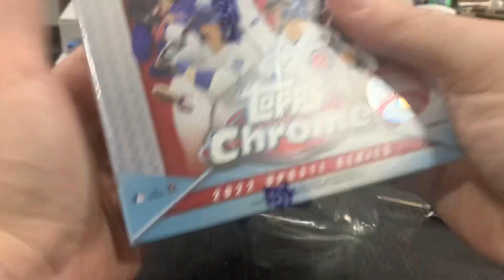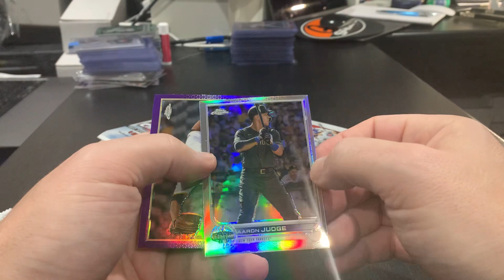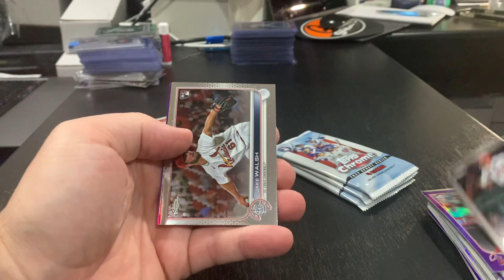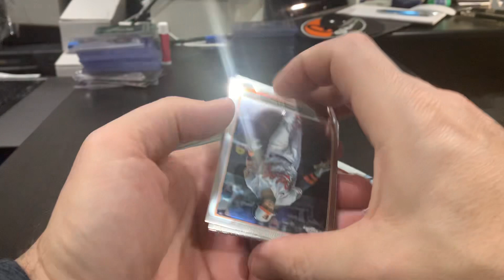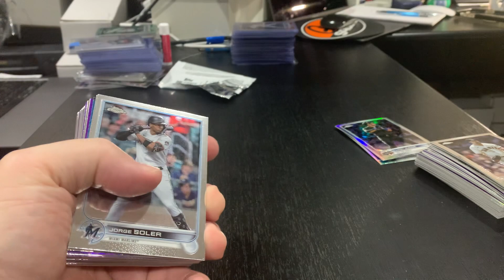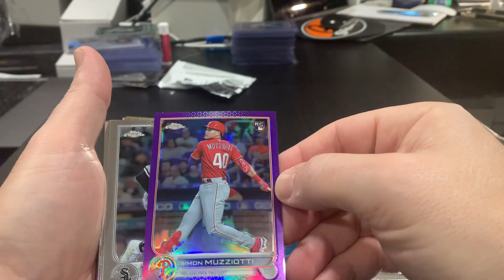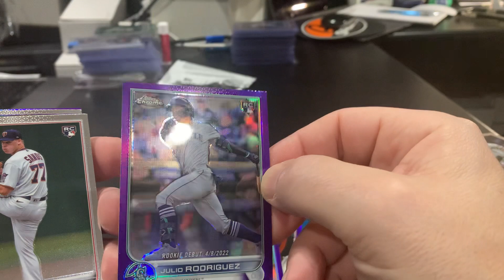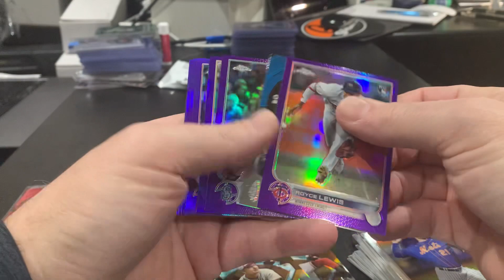2022 Topps Chrome Update Mega boxes from Target. Mint Julio Purple and Torkelson too! No QC issues?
Last chance to enter the Giveaway! Go to videos to enter!